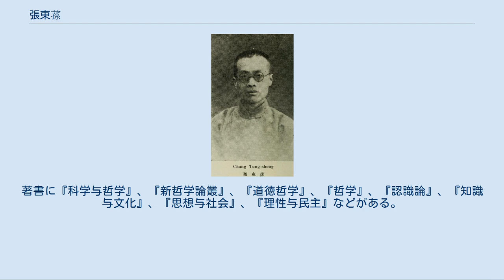張東蓀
張 東蓀（ちょう とうそん）は中華民国・中華人民共和国の政治家・ジャーナリスト・哲学者。
清末は立憲派として活動し、中華民国ではジャーナリストや唯心論哲学者として活動した。
旧名は万田。
字は聖心。
 清末に日本へ留学し、東京帝国大学、私立哲学館（後の東洋大学）で学ぶ。
留学中に張君勱と知り合った。
また、梁啓超ら立憲派の立場をとっている。
しかし辛亥革命勃発とともに帰国すると、革命派の孫文（孫中山）の下で臨時大総統府秘書に任ぜられた。
 孫文の臨時大総統辞任後に、張東蓀は言論界に転じ、上海『大共和報』、雑誌『庸言』、雑誌『正誼』において主筆を歴任し、さらに『時事新報』では総編輯を務める。
また、上海中国公学で大学部部長兼教授にもなった。
1919年（民国8年）9月、張は北京で雑誌『解放与改造』を創刊（翌年、『改造』と改題）し、総編輯となる。
翌年、梁啓超らと講学社を発起した。
1927年（民国16年）、『哲学評論』誌の創刊に参加し、さらに『唯物弁証法論戦』という書籍の主編を担当して、唯心論の立場からマルクス主義（唯物論）批判を展開している。
 1932年（民国21年）4月、張東蓀は張君勱とともに北平で中国国家社会党を結成し、月刊機関紙『再生』を発行した。
1934年（民国23年）12月、広東の実力者陳済棠の招聘を受け、張君勱とともに広州で学海書院を創設し、張東蓀は院長となっている。
両広事変で陳が失脚すると、張東蓀は広州を離れ、清華大学文學院院長代理、導師、教授、国民政府行政院駐北平政務整理委員会参議を歴任した。
 1937年（民国26年）に日中戦争（抗日戦争）が勃発すると、張東蓀は燕京大学教授、国防参議会参議員に任ぜられ、翌1938年（民国27年）6月、国民参政会参政員に任ぜられた（第2期も同様）。
1941年（民国30年）、国家社会党も参加していた統一建国同志会が民主政団同盟に改組されると、張は中央常務委員（後に秘書長）に任ぜられた。
しかし同年12月、北平の燕京大学に留まっていた張は日本軍に逮捕、収監されてしまう。
この際に、張は傀儡政権への参加・協力を迫られたが、あくまで拒否した。
その後釈放されたが、北平からの退去を日本は許可しなかったため、張は事実上軟禁状態のまま執筆活動に専念した。
1944年（民国33年）、政団同盟が中国民主同盟（民盟）に改組されると、張は引き続き中央常務委員に選出されている。
 戦後の1946年（民国35年）1月、張東蓀は中国政治協商会議（旧政協）に出席した。
同年8月、張君勱率いる国家社会党は民主憲政党と合併して中国民主社会党となり、さらに蔣介石への支持を表明して、同年11月の制憲国民大会に出席し民盟から離脱する。
しかし「中間路線」の採用を唱え、中国国民党の一党独裁型指導に不満を抱いていた張東蓀は、ついに張君勱との絶交を宣言し、民盟に残留した。
翌1947年（民国36年）1月、民盟2中全会が開催され、張東蓀は秘書主任に任ぜられている。
後には中国共産党との連携を開始し、傅作義に働きかけて北平の無血開城に導く貢献者の1人となった。
 中華人民共和国成立後も張東蓀は大陸に留まった。
以後、清華大学哲学系主任、清華大学校長代理、中央人民政府委員、中国人民外交学会政務顧問、中国人民政治協商会議全国委員会委員、政務院（後の国務院）文化教育委員会委員などを歴任した。
しかし、1952年に各職を辞任し、さらに文化大革命開始後の1968年1月には逮捕され、北京の特殊監獄「秦城」に収監されている。
 1973年6月2日、そのまま獄死。
享年87。
著書に『科学与哲学』、『新哲学論叢』、『道徳哲学』、『哲学』、『認識論』、『知識与文化』、『思想与社会』、『理性与民主』などがある。